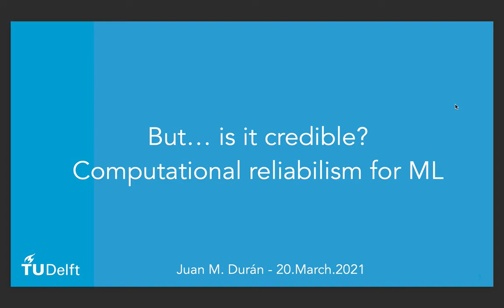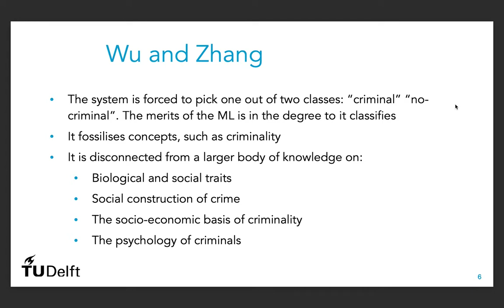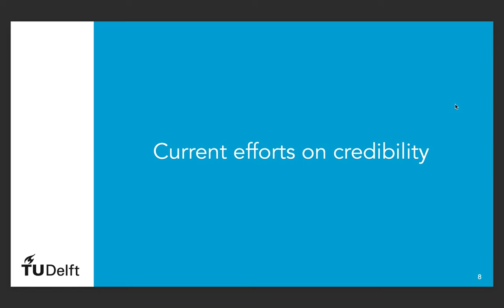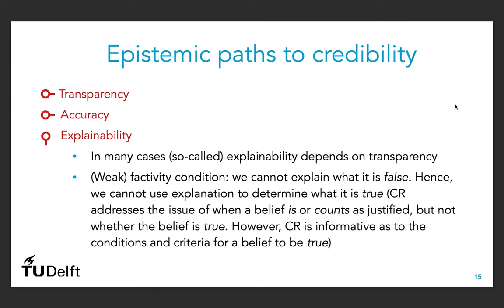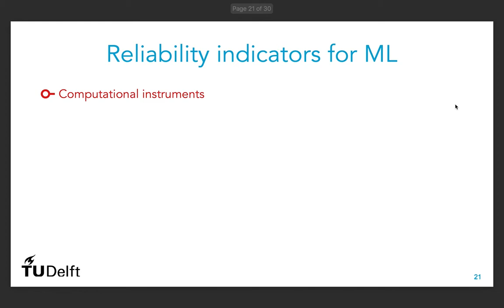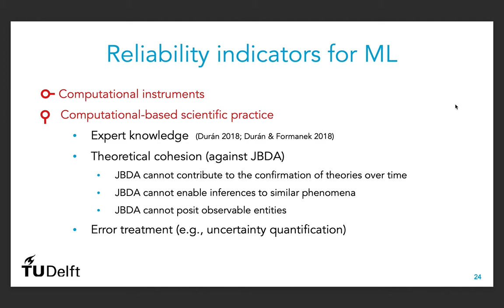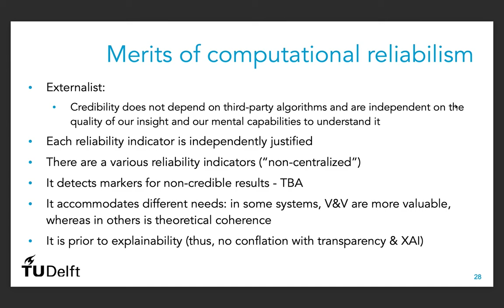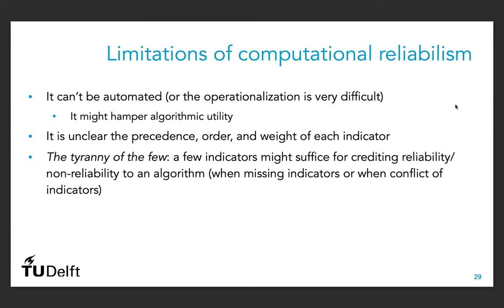But... is it credible? Computational reliabilism for ML: Juan Durán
Juan Durán presented "But... is it credible? Computational reliabilism for ML" as part of the Issues in Explainable Artificial Intelligence: Understanding and Explaining in Healthcare workshop.

The growing use of artificial intelligence in healthcare – e.g. for medical diagnosis, health monitoring, and treatment recommendation – prompts a series of ethical questions about the appropriate regulation and application of these technologies. Some of the most important challenges arise from
the use of sophisticated ‘black box’ algorithms with limited interpretability: for instance, what are clinicians morally required to disclose or explain to patients about algorithmic treatment recommendations and diagnoses by such systems? And what kind of understanding of AI systems do different stakeholders need (e.g. physicians, designers or policymakers) to integrate
them responsibly into healthcare practice? .

The workshop is part of Rune Nyrup’s project Understanding Medical Black Boxes, funded by the Wellcome Trust. It is the second instalment of the workshop series organised in collaborations with research projects on issues in explainable AI at the University of Saarland, the Technical University of Dortmund and Delft University of Technology.